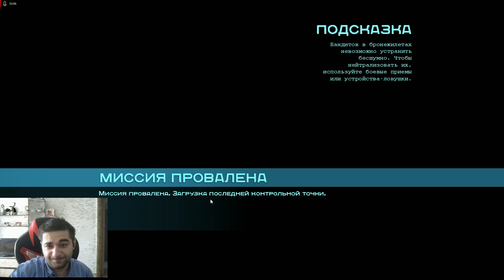#16 ФЕЕЕЕРИС Боил Arkham Origins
Очень холодное ДЛС